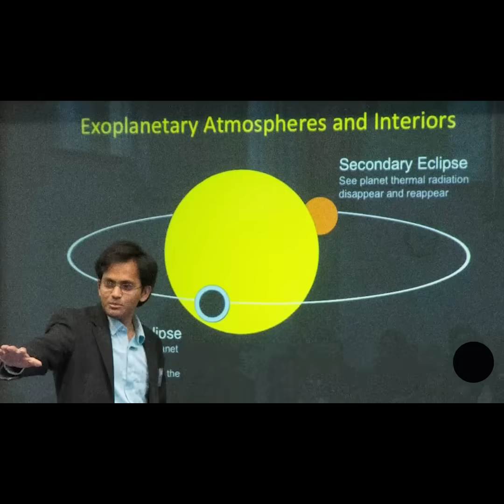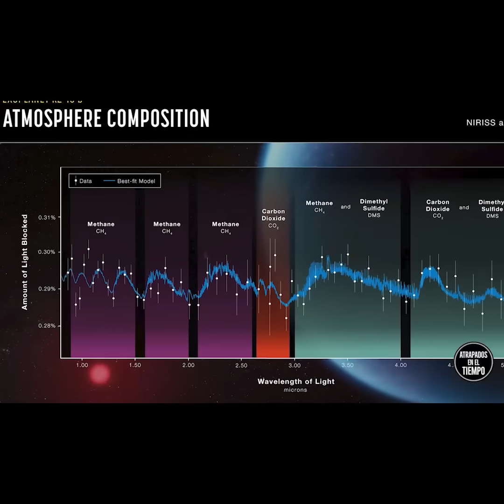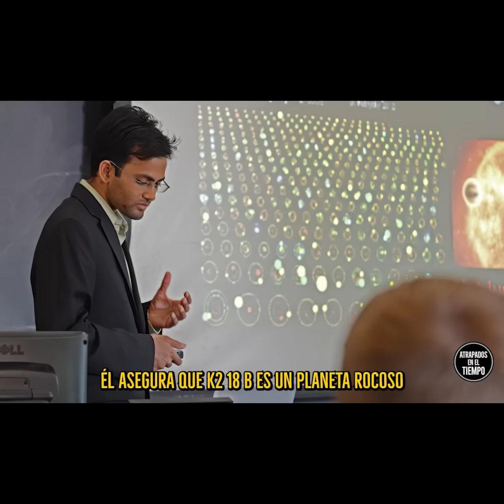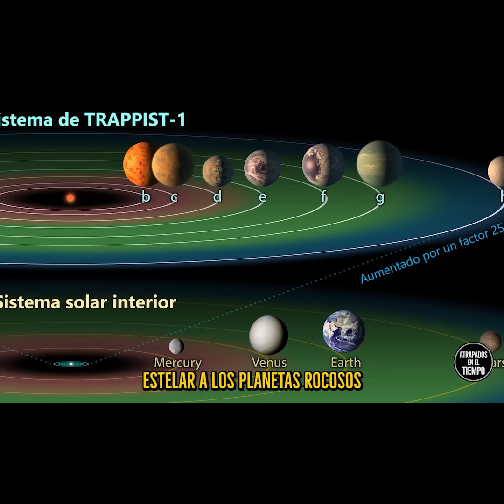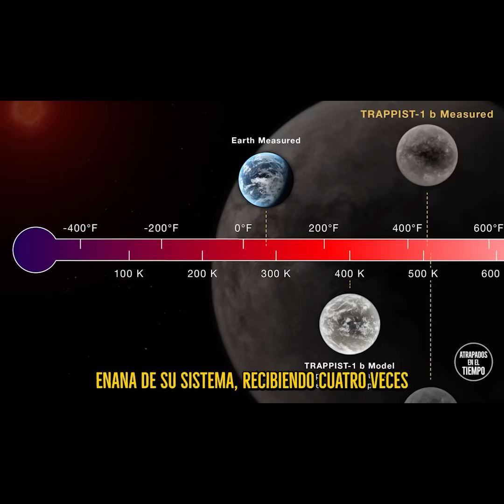¿Pronto harán un anuncio que cambiará todo?